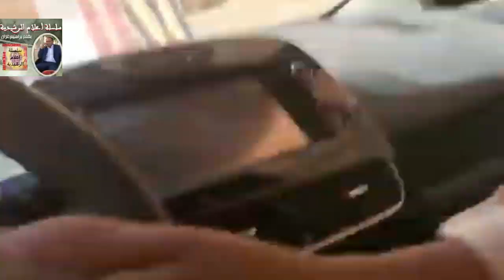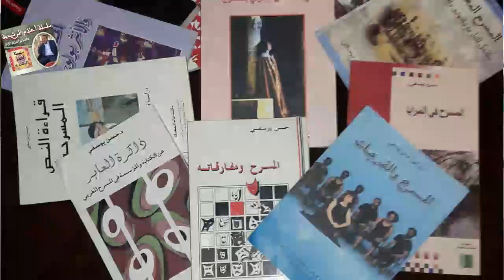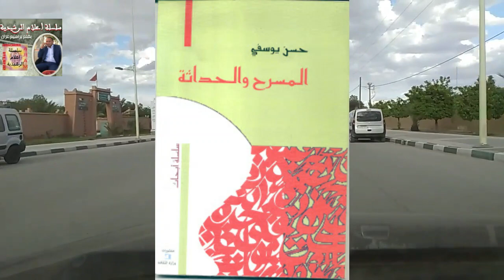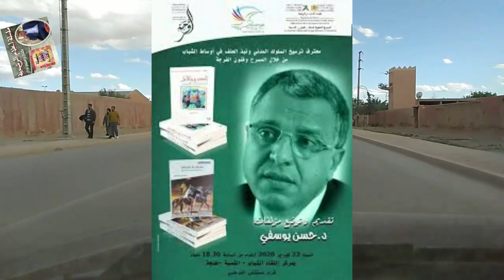سلسلة اعلام الرشيدية الدكتور حسن اليوسفي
Hassane elyousfi